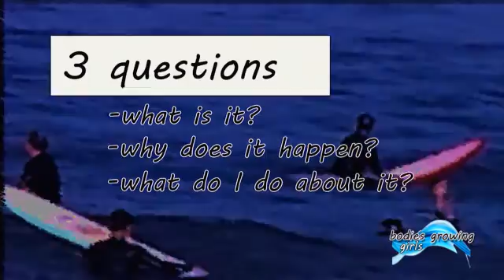Bodies Growing Up for Girls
It's the number one puberty issue male students want to know about.. AND the number one issue educators WANT to address-- yet this topic most often avoided in human growth and development over concerns of sensitivity and accuracy.

With extreme sensitivity and age-appropriate accuracy, this program is produced by an Emmy Award winning company with a 20 year history of creating exceptional human growth and development video-based curriculums
Shot on location in Newport Beach, CA, this program has the "cool" factor that will make students want to watch and learn, while honoring the need for an understandable presentation that will equip viewers with the information they seek.  The location also chosen to keep ethnic variety within the program (Caucasian, Black, Latino, Asians, all appear)

The program is broken down into 3 basic parts:
-What is menstruation?
-How does menstruation happen?
-Why does menstruation happen?

Specific topics covered include:
-Internal Reproductive Organs
-Pads/Tampons
-Predicting your cycle
-Ways to know your period is due
-Preparing for your first menstrual cycle
-and more

Note: No reference to intercourse is discussed other than the male's sperm/menstruation can be a part of human reproduction should the male/female choose to become a father/mother some day.
DVD extra includes program graphics which can be used for further examination.
Produced in wide-screen format plays on EITHER 4:3 (standard) OR 16:9 (wide-screen).
Ages 10 and up . Runs 20 minutes. DVD $89.95 each. Bluray $129.95